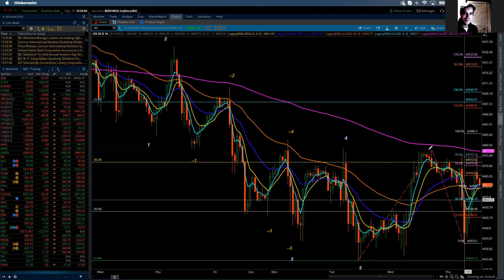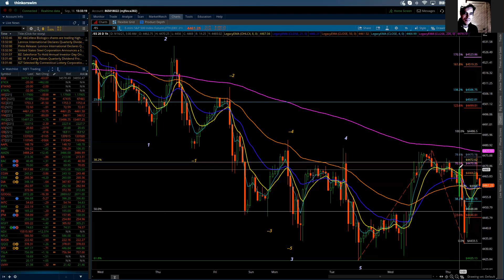S&P 500 / Elliott Wave Update 09/16/2021 by Michael Filighera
Thursday's trade continued to follow current analysis in that the ES remains in the process of tracing out a Minor wave 2 correction.  Within wave 2, (consisting of 3 waves labeled a-b-c), waves 'a' and 'b' are complete with wave 'c' getting underway off of today's 4433.50 low.  Thus far within wave 'c', which ultimately will form a 5 wave structure, it appears there remains an additional wave up to come.  Resistance for the completion of wave 'c' comes in at 4485 to 4487 with additional resistance at 4499 to 4502.  Either zone has an equal probability of being reached.  Once wave 'c' and in turn the Minor wave 2 are complete the ES should begin to move lower in a Minor 3 wave.  The market should pick up the pace to the downside and not have to much trouble break back below 4425.  Additional support comes in at 4408 and then 4348.

Take advantage of the Summer Promo to join the Logical Signals Trade Room